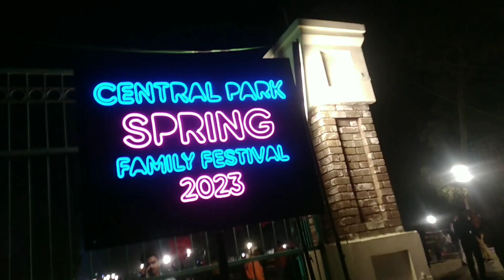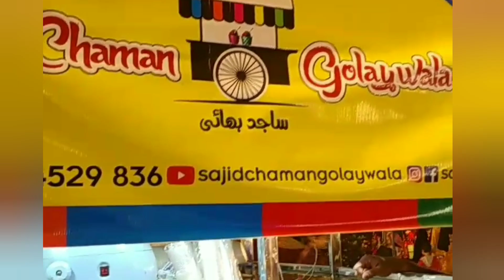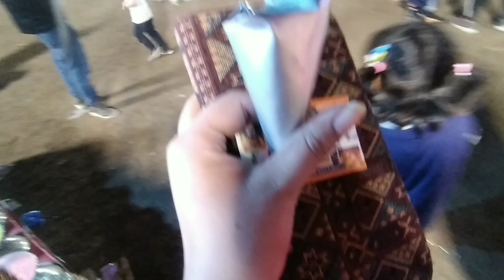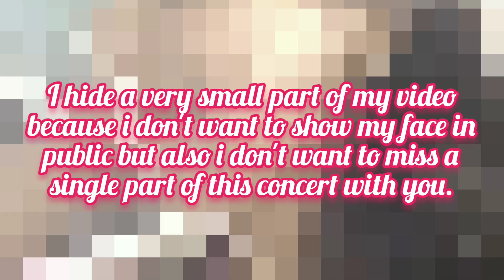Spring Festival | Central Park Lahore | Day 3 full fun | Bhangra | RDB with his wife in Lahore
In this video i like to share a concert video in which RDB sings many songs for us.I really appreciate to the Central park Lahore team & very thanks full to the rdb who came to Pakistan and sing beautiful songs in his marvelous voice...💕💕

You will find a lot of fun videos on my channel.